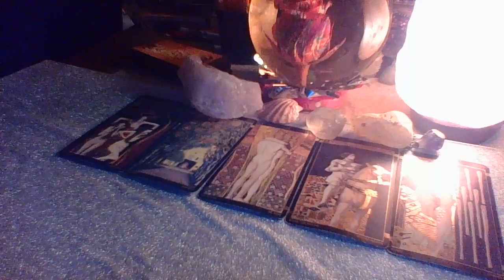Capricorn August 2018 Reading "The Stars Align"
For Private Readings please message me to

3 Card Reading $15.00
30 Min Reading $50.00
1 Hr Reading $85.00